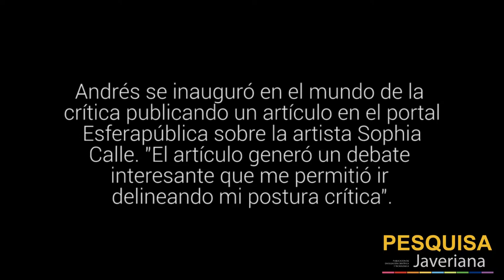Andrés Buitrago ¿un nuevo Joker?